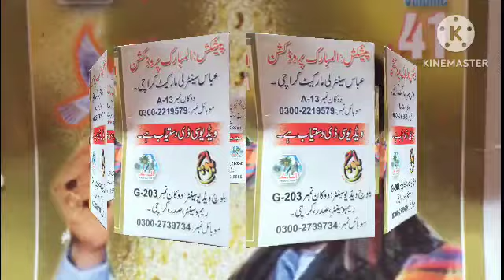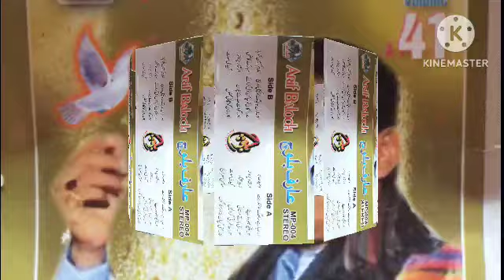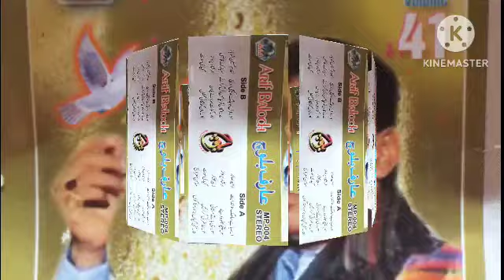Arif Baloch E Nawar E SaR A Sarpadi | Balochi Music Songs